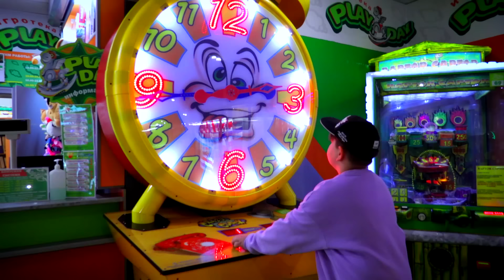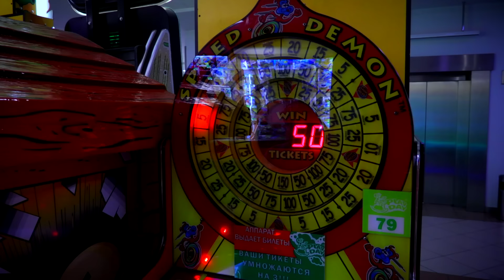Гримас Вернулся В Реальной ЖИЗНИ? Куда спрятался Хелпик? Grimace back in REAL LIFE!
Гримас Вернулся В Реальной ЖИЗНИ? Куда спрятался Хелпик?
Is Grimace Back In Real LIFE? Where did the Helpic hide?

Мы в инстаграм: @romaandhelpic

ОБРАТИТЕ ОСОБОЕ ВНИМАНИЕ!
Наш контент для возрастной категории 7+
Так как Рома достиг данного возраста, мы можем спокойно заявить о видео с данной возрастной категорией!
УВАЖАЕМЫЕ РОДИТЕЛИ, следите сами за тем, что смотрит ВАШ ребенок.
Если Вашему ребенку меньше 7 лет, настоятельно рекомендуем установить ЮТУБ КИДС